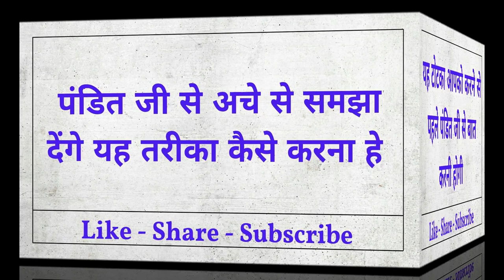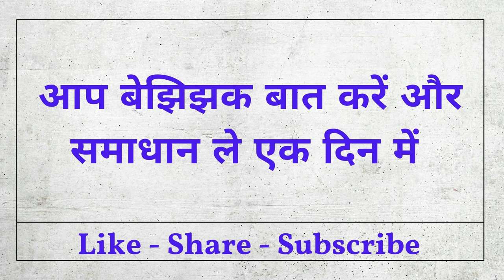बिना मंत्र आज रात 12 बजे जिसका भी नाम लोगे उसका फ़ोन आएगा की मेरे घर आओ जल्दी